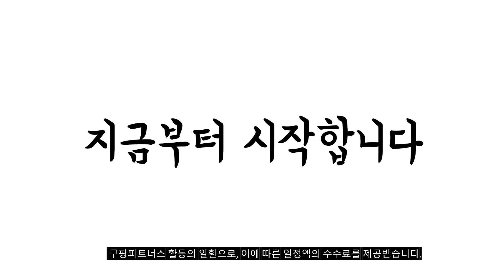2024년 불티나게 팔린 쿠첸6인용압력밥솥 추천순위 TOP10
❤️❤️❤️ 쿠첸6인용압력밥솥 구매 가격 평점 리뷰 정리해 봤어요! ❤️❤️❤️

[00:06]
10위. 쿠첸 brain 풀스테인리스 듀얼프레셔 IH 전기압력밥솥 6인용 [219,070원]

[00:11]
9위. 쿠첸 듀얼프레셔 더핏 전기 압력밥솥 6인용 CRS-FWK0640I [155,000원]

[00:17]
8위. 쿠첸 IR 전기압력밥솥 6인용 CJH-PA0670RHW 그레이 [274,690원]

[00:22]
7위. 쿠첸 더핏 전기 압력밥솥 6인용 CRS-FWK0641W [165,980원]

[00:28]
6위. 쿠첸 브레인 IH 전기압력밥솥 6인용 CRH-TWK0670W WHITE [220,000원]

[00:33]
5위. 쿠첸 6인용 전기압력밥솥 더블랙 CRS-FAWK0670K [158,980원]

[00:39]
4위. 쿠첸 2.1기압 121 IH 전기압력밥솥 6인용 CRT-RPK0670W(6인용) [259,000원]

[00:44]
3위. 쿠첸 brain 풀스테인리스 듀얼프레셔 IH 전기압력밥솥 6인용 [227,250원]

[00:50]
2위. 쿠첸 더핏 슬림 전기 압력밥솥 6인용 CRS-FSWD0640W [111,380원]

[00:55]
1위. 쿠첸 전기 압력밥솥 블랙 6인용 CRS-FCWK0670K BLACK [159,000원]